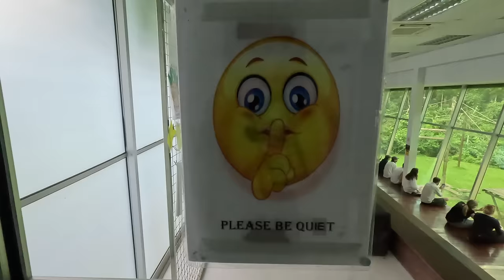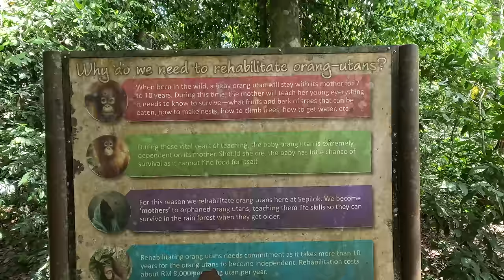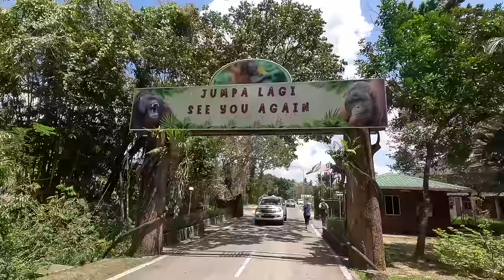INSIDE THE WORLD'S OLDEST ORANGUTAN SANCTUARY (Borneo!) 🇲🇾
The Sepilok Orangutan Rehabilitation Centre is the world's first and oldest orangutan sanctuary. One of the world's most endangered primates, orangutans have become vulnerable as a result of logging and forest clearing. The centre was established in 1964 to rehabilitate injured and orphaned orangutans and it is located in Kabili-Sepilok Forest Reserve in Sabah, Borneo. We begin our day at the Outdoor Nursery, watching these amazing creatures playing and feeding before walking through the reserve to the Outdoor Feeding Platform.

Timestamps:
0:00 Into The Sanctuary
1:57 Outdoor Nursery
9:10 Main Feeding Platform
13:15 Leaving The Sanctuary